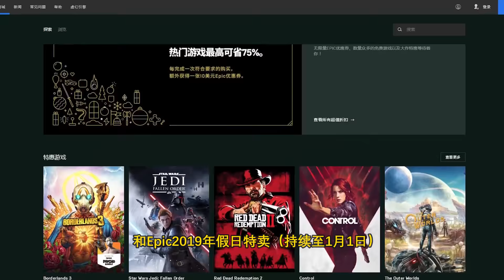【玩什么】一月我们能玩到哪些游戏？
熬过了前几个月游戏发售的旺季，钱包也瘪的差不多了，不过也不必担心钱花不出去，这不年末的各种促销都在等着大家呢。1月发售的游戏虽然不多，但也有那么几款还是不禁让人手痒，它们都是哪些游戏呢？来看看视频吧~

游研社是一个泛游戏新媒体，会不定时更新一些有意思的内容，基本都是游戏相关。无论你是游戏死忠，还是轻度的休闲玩家，在这里都能找到感兴趣的东西。